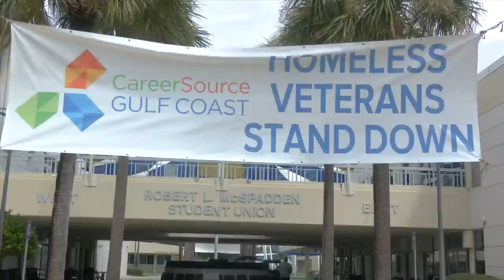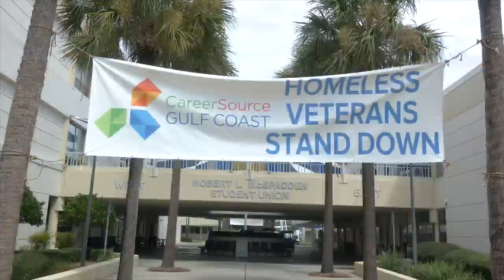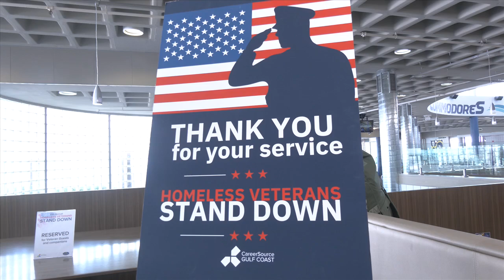Career Source Gulf Coast hosts annual Homeless Veterans Stand Down event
Most veterans are able to transition to civilian life without too many problems.